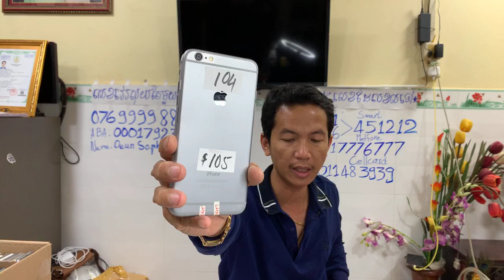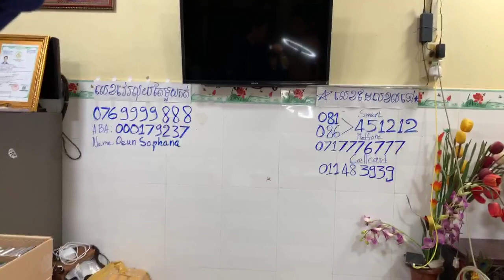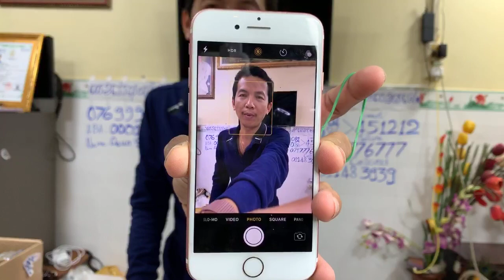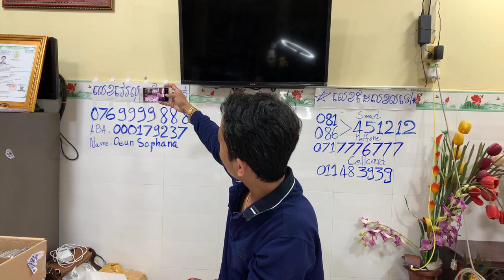តំលៃល្អក្លាយអាចជាម្ចាស់ IPHONE 11 PRO MAX​ បានគ្រប់ៗគ្នា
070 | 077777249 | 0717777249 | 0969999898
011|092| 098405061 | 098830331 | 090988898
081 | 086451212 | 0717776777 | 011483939